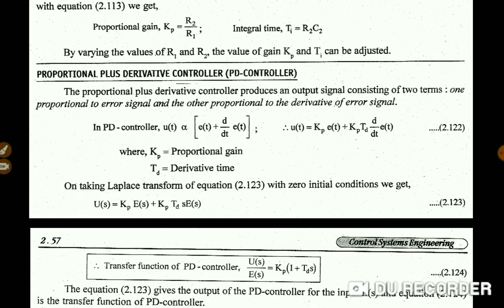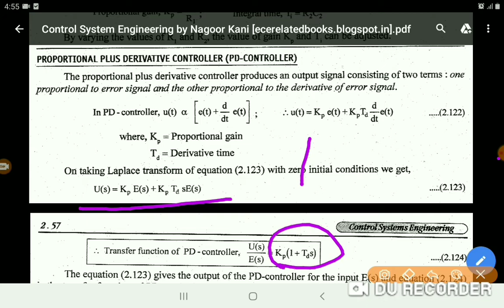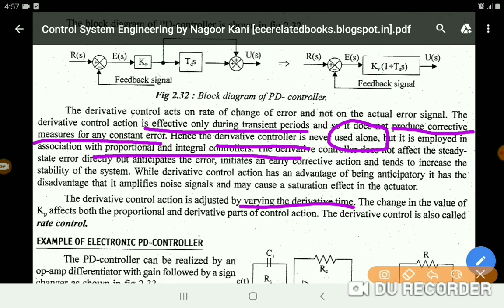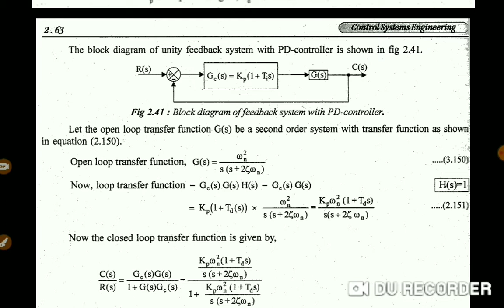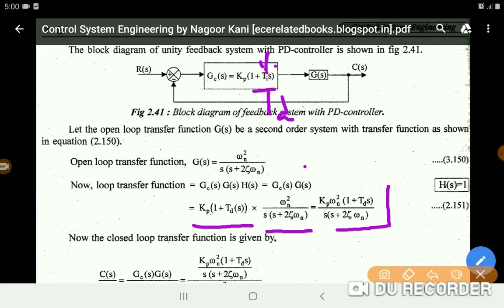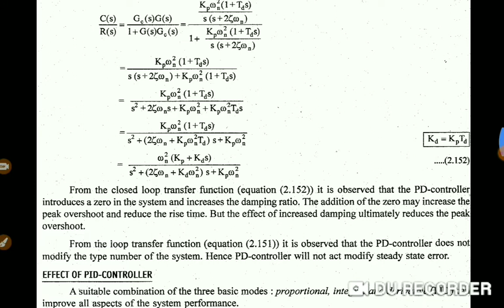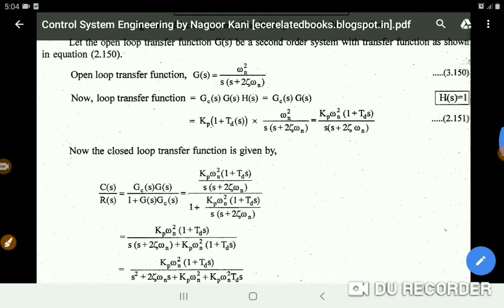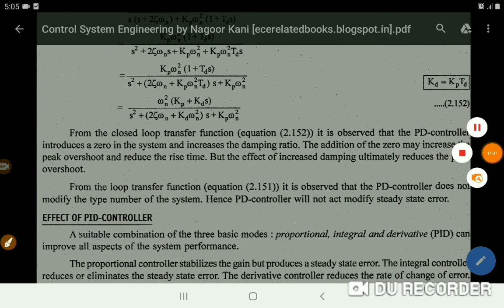PD controller in Control Systems Engineering -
This Video describes the PD controller in Control Systems Engineering -
Ref : Control Systems A.Nagoorkani